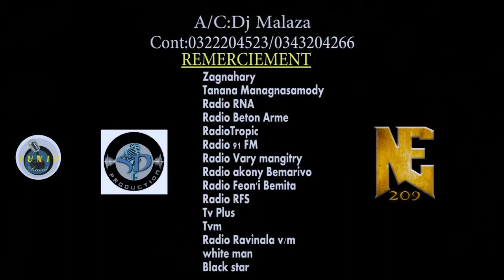DJ MALAZA - Ampiakara vidin'ny lavany lavanily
Ampiakara vidin'ny Lavanily lavany Dj Malaza